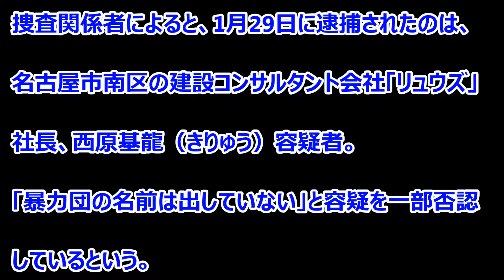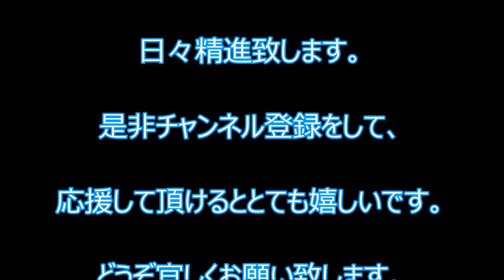【事件】メガソーラー建設をめぐり 暴力団名で脅迫した容疑で会社社長を逮捕！ 愛知県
2016年2月15日　大規模太陽光発電施設（メガソーラー）の建設をめぐり、暴力団の存在をほのめかし、発注元から工事代名目で約500万円を脅し取ろうとしたとして、
愛知県警が、工事を請け負った建設コンサルタント会社の社長（51）を暴力行為等処罰法違反（脅迫）の疑いで逮捕していたことがわかった。
捜査関係者が明らかにした。

捜査関係者によると、1月29日に逮捕されたのは、名古屋市南区の建設コンサルタント会社「リュウズ」社長、西原基龍（きりゅう）容疑者。
「暴力団の名前は出していない」と容疑を一部否認しているという。

西原容疑者は2014年3月13日、発注元の建設会社（名古屋市中区）の社長に電話し、「うちとの契約を履行して今日にも525万円を払え。
払わなかったら業界で仕事ができんようにするぞ。
俺のバックにはどこが付いているか知らないのか」などと脅迫した疑いがある。